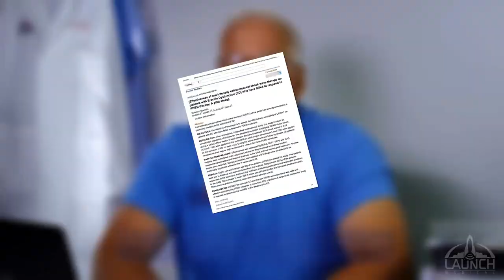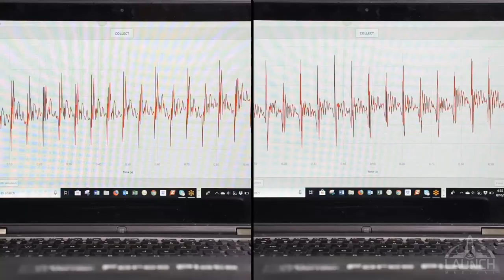New Medical Device For Harder, Bigger Erections, Clinically Proven | The Rocket | Launch Medical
The First Ever Home-Use Medical Device Clinically Proven To
DRAMATICALLY IMPROVE YOUR SEXUAL PERFORMANCE
And Reverse Erectile Dysfunction Without Drugs, Side Effects, Or Downtime! (Keep Reading...)

*​Clinically Proven To Reverse ED
*​Improves Performance Regardless Of Age
*​Safe And Simple, Easy Home-Use
​*No Side Effects, No Down Time
​*Same Technology Used By Sexual Health Clinics, Charging $3,000-$10,000
​*Retail Price: Under $800

"Everybody needs a tune-up."

How To Upgrade Your Performance, Even If You're Already A Bedroom Rockstar!